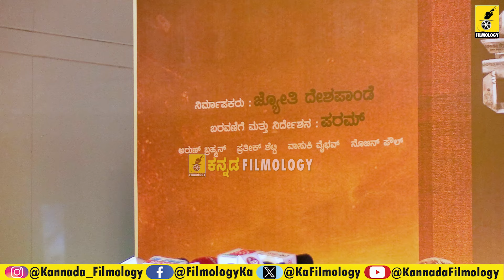Kotee Celebrity Premiere Full Uncut | Dhananjay | Moksha Kushal | Kannada Filmology